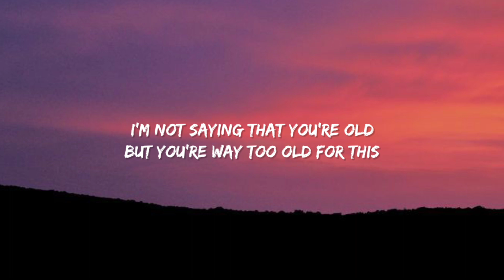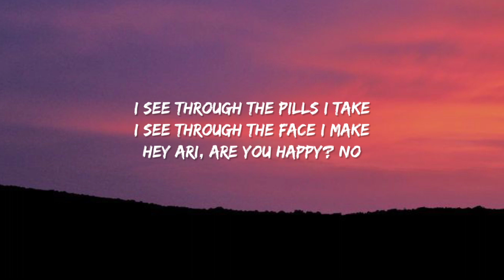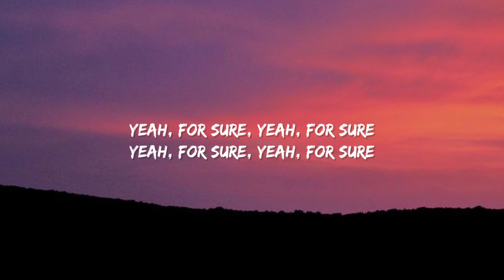Lauv - Hey Ari (Lyrics) I see through the pills you take I see through the face you make Hey Ari